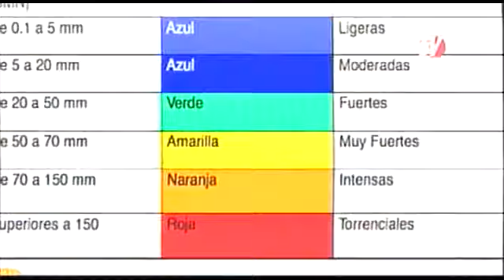Sintesis Informativa Chiapas 25 10 2013